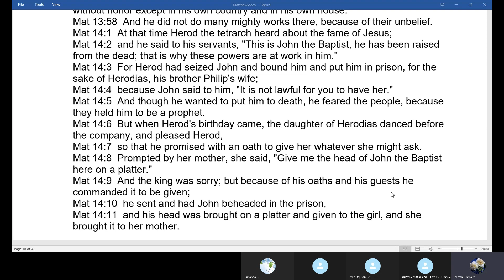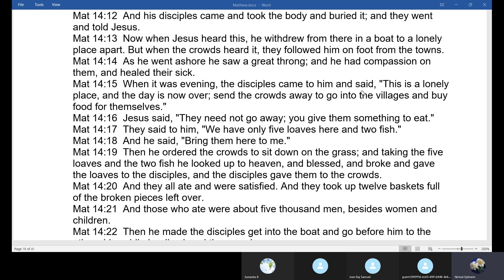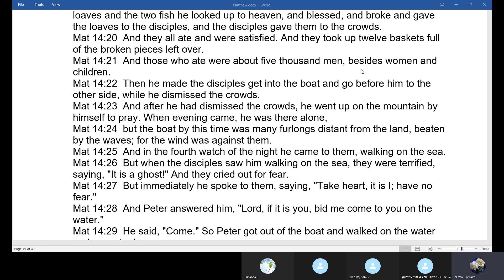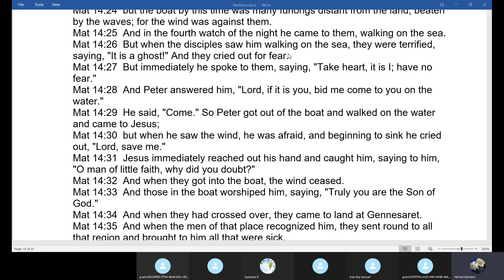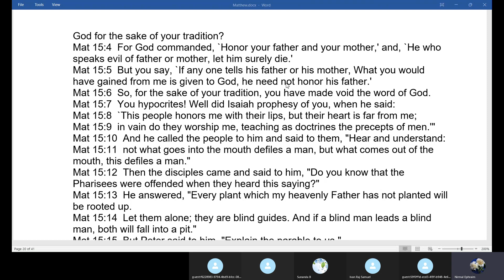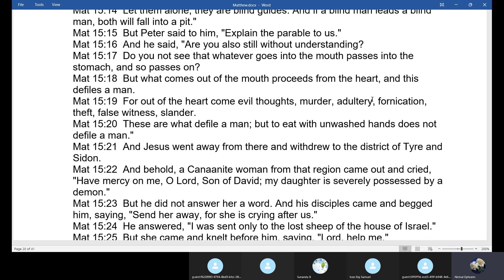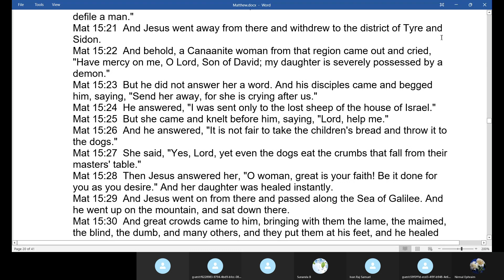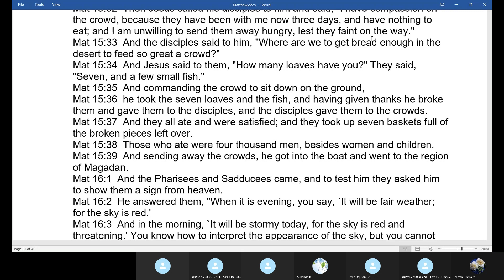Matthew 14:1 to 15:39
The beheading of John the Baptist, the multiplication of the loaves, Peter walking on the water, what defiles a person, the healing of the daughter of the Caananite woman, Jesus healing the sick.